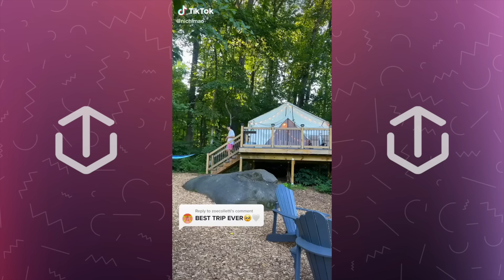New Best NichLmao and Zoe Colletti Tik Tok Compilation - Funny Tik Toks 2022 - Comedy Town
New best NichLmao and Zoe Colletti tik tok compilation. Try not to laugh NichLmao and Zoe Colletti funny tik toks 2022. Comedy Town.